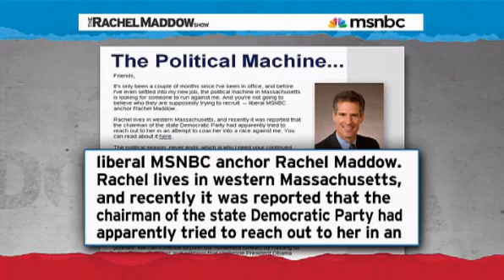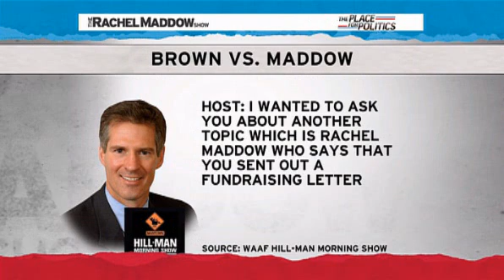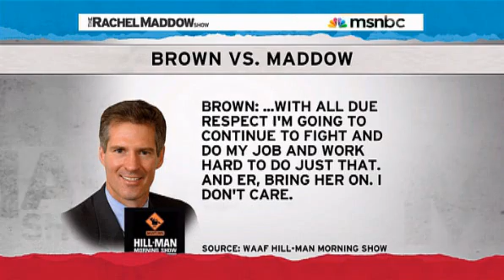Rachel Maddow- Maddow to Brown- Bring what on--